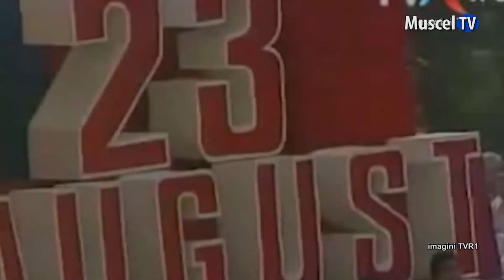Jurnal MUSCEL TV 23.08.2023 Semnificația zilei de 23 August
Ziua de 23 august a rămas în mintea românilor drept cea mai importantă sărbătoare din era comunistă. Până în 1989, pe 23 august se sărbătoarea ziua națională a României. Dar de această dată sunt legate mai multe evenimente istorice. Poate cel mai important îl reprezintă momentul întoarcerii armelor împotriva Germaniei, în cel de-al Doilea Război Mondial.